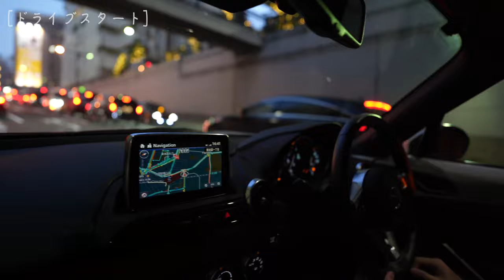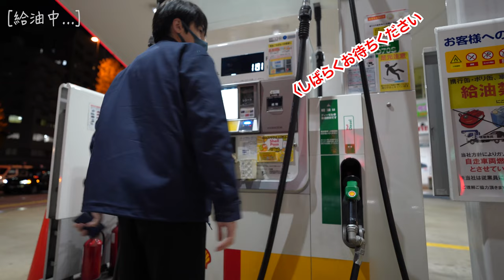凡人Vlog ~浅草編 前半~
ただただ寒空の下、オープンカーで浅草に向かうだけの動画です。
お見苦しいお粗末な動画ですが、ご容赦ください。

浅草vlog後編はこちらから（Asakusa vlog PART2)

Hello! We are Tokyo Planet🗼
This video is our first one.